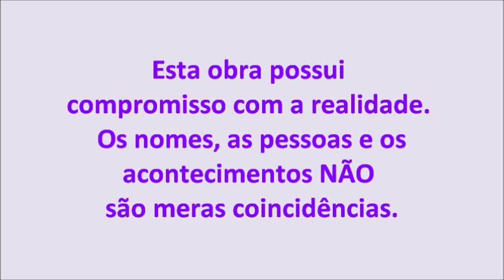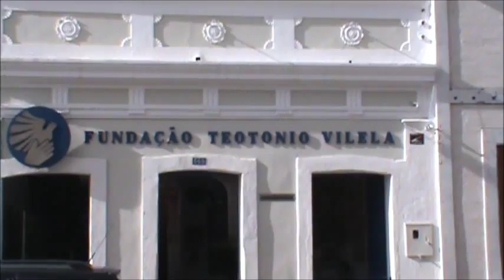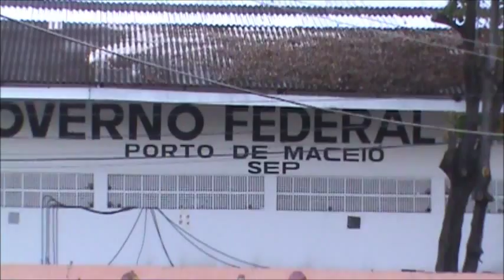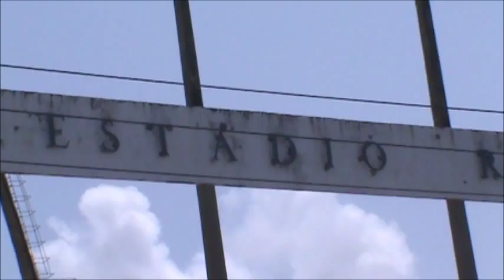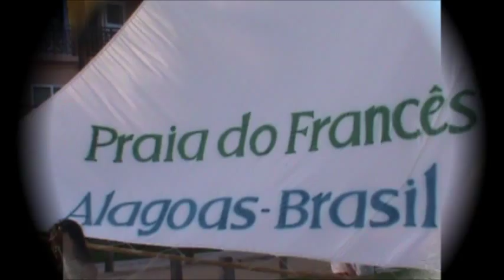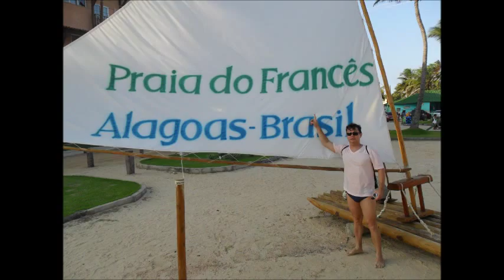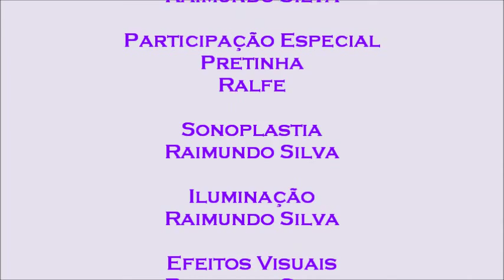MACEIÓ E MARECHAL DEODORO - AL, AGOSTO DE 2013 (com litoral sul do estado)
Passeio a Maceió e a Marechal Deodoro - AL, com litoral sul (Barra de São Miguel e Roteiro - AL).